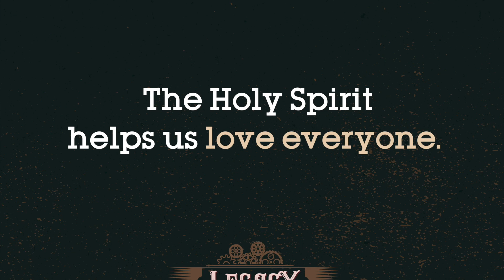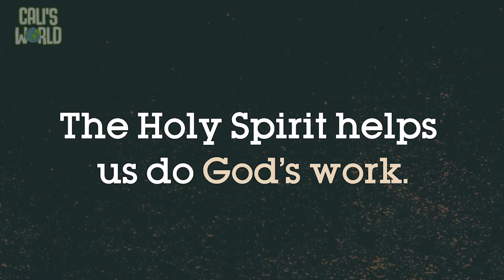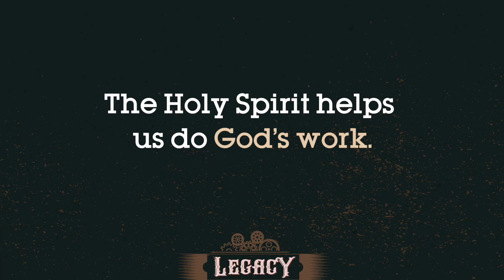Legacy / Preschool Wk3 / KidsLife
Join us for week three of Legacy!  This week, kids travel in time to when Matthias is chosen to join the remaining eleven disciples of Jesus.
* THE BIBLE: Acts 1:15-17, 21-26; I John 5:9-13
* THE BIG IDEA: The Holy Spirit helps us do God's work.